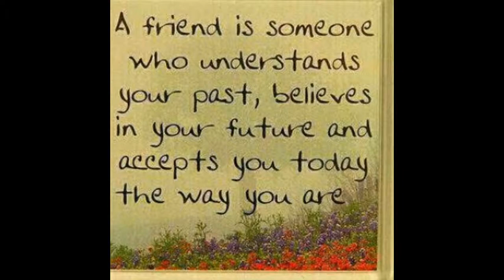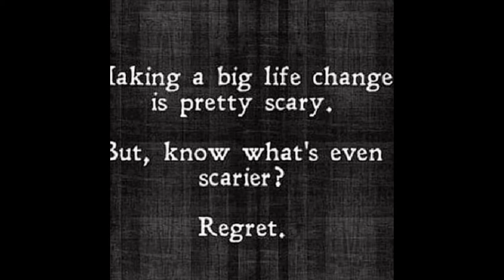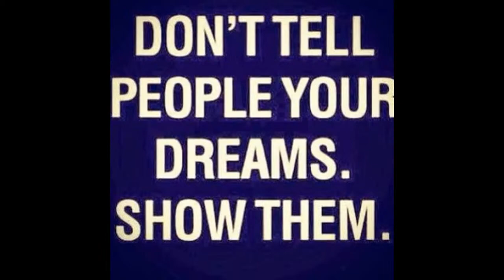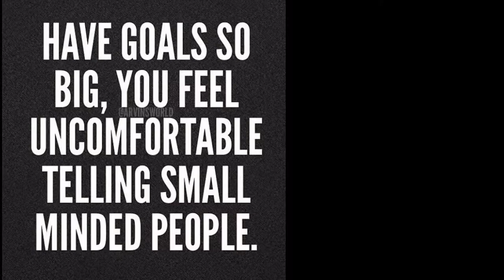My Slideshow 7413